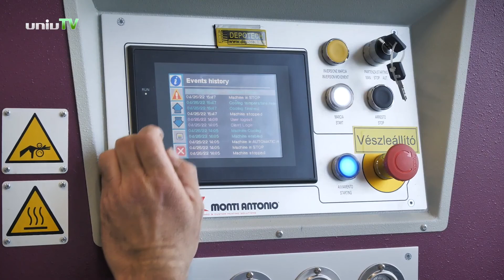Versenyképesség-növelés cégekkel összefogásban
Helyi gazdasági igényekhez igazított közös kutatás-fejlesztési és innovációs projektek indítása piaci szereplőkkel – ezzel a céllal mutatta be szakmai programjait, tudományos-innovációs lehetőségeit, szakértői hálózatát a helyi vállalatok számára a Pécsi Tudományegyetem szeptember 29-én. A találkozón az egyetem innovációs rektorhelyettese hangsúlyozta, hogy a modellváltással az oktatás, kutatás, gyógyítás mellett az innováció is sokkal hangsúlyosabb szerepet kap. prof. Dr. Jakab Ferenc szerint fontos, hogy a kutatás ne maradjon az épületen belül, társadalmi hasznosításra kerüljön, könnyítse a mindennapi életet és növelje a gazdaság versenyképességét. Ezért a PTE külön kutatás-fejlesztési és innovációs stratégiát is kidolgoz.